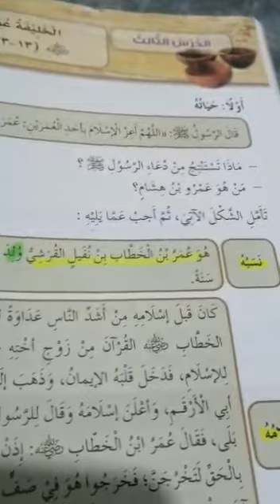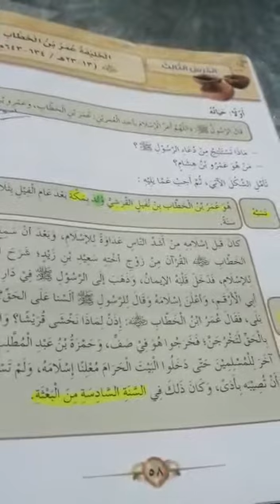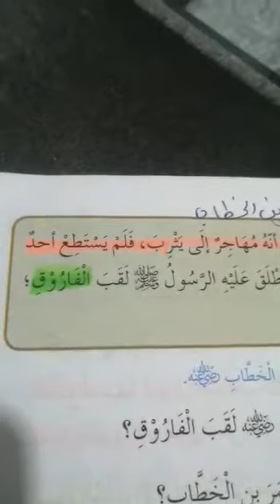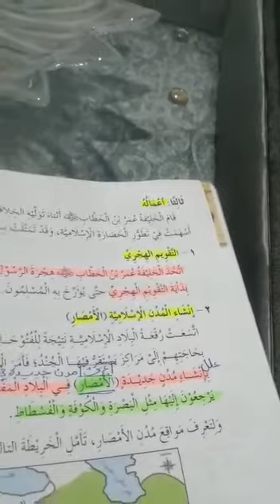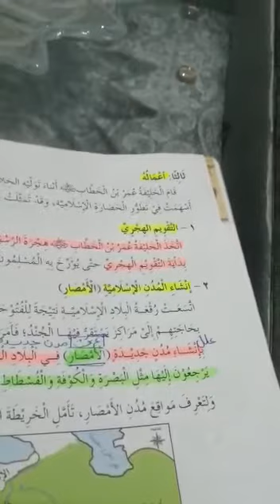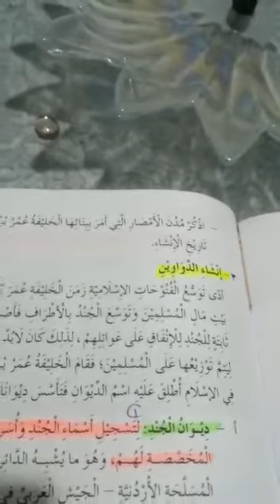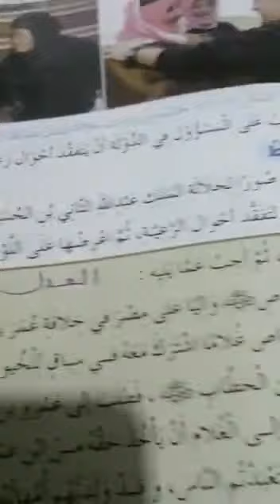4/12-الحصة الرابعة_ السادس تاريخ _الخليفة عمر بن الخطاب